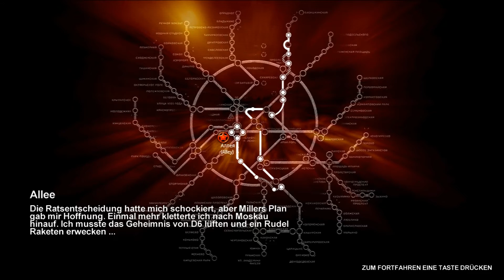Let's Play Metro 2033 [Deutsch/Full-HD/Blind] #024 - Fliegender Dämon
Die Überreste des U-Bahn-Netzes im postapokalyptischen Moskau sind Handlungsort von Metro 2033. In diesem packenden Untergrund-Überlebenskampf liegt das Schicksal der Menschheit in Ihren Händen.
Im Jahr 2013 wurde die Welt von einer apokalyptischen Katastrophe verwüstet, die fast die komplette Menschheit ausgelöscht und die Erdoberfläche in eine giftige Einöde verwandelt hat. Eine Handvoll Überlebender suchte Unterschlupf in den Tiefen der Moskauer Unterwelt, und für die menschliche Zivilisation begann ein düsteres Zeitalter.

USK: 18
PEGI: 16

Gespielt von: Michael